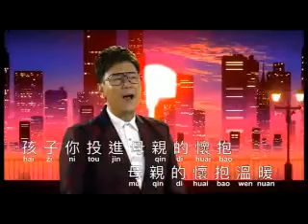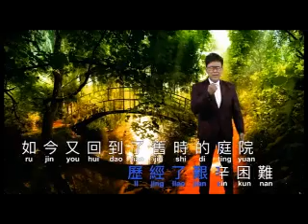he cia huan karoke